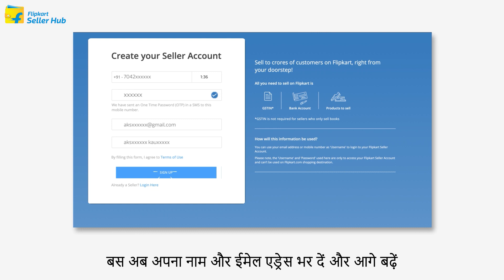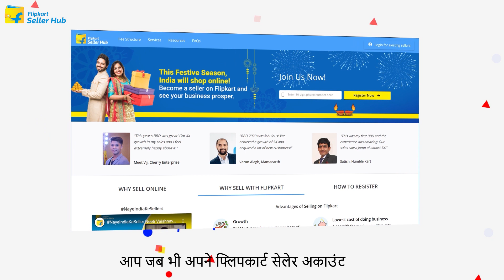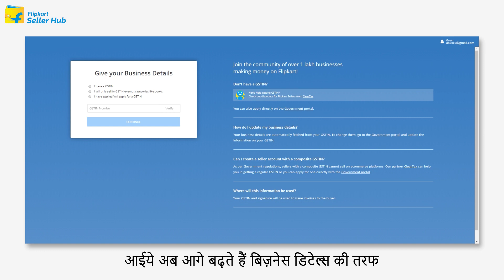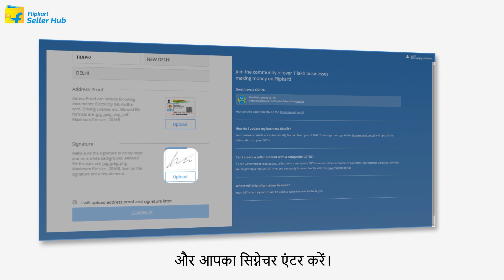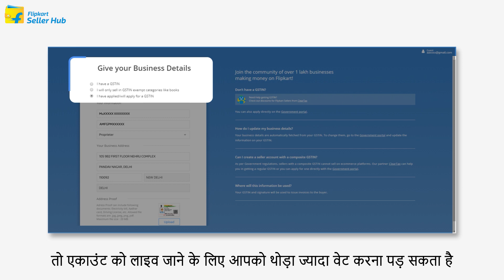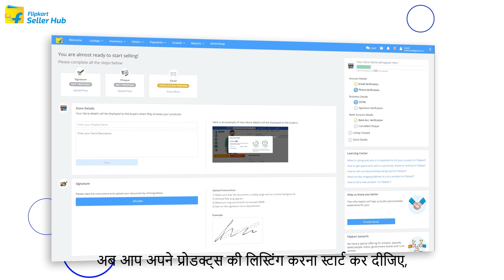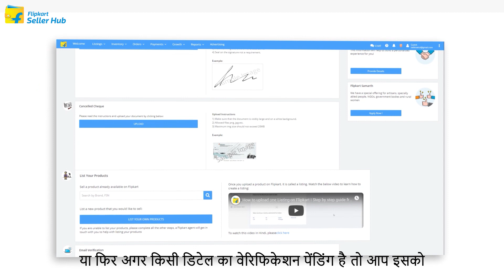Flipkart Seller Registration Process | How to sell products online | Sell on Flipkart | Hindi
अपने बिज़नेस को लगाएं नए पंख! देखें ये वीडियो और जाने कैसे आप अपने बिज़नेस को ले जा सकते हैं नयी उचाईयों पर| आज ही ज्वाइन करें इंडिया का सबसे बड़ा इ-कॉमर्स प्लेटफार्म बतौर सेलर के रूप में रजिस्टर करने के लिए इस लिंक पर क्लिक करें और आज ही जुड़े फ्लिपकार्ट से!

Learn how to grow your onlineselling​ and increase your market or product reach to millions in a couple of minutes! Watch this video and understand the complete step by step guide to know how to sell on Flipkart and Flipkart Seller Registration Process to become a Flipkartseller​!